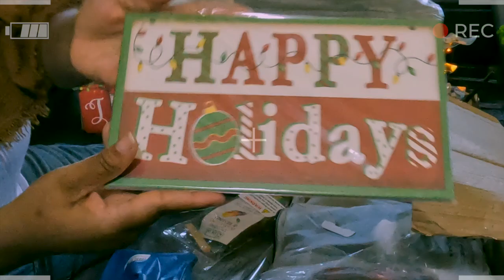ASMR Unboxing Haul: Relaxing Sounds | New Fitness Gear, Holiday Decor Finds & More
Sit back, relax, and enjoy the soothing sounds of this ASMR unboxing haul video featuring new fitness gear, holiday decor finds, and more!

👉 Link & Resources
✨ASMR Food Channel:  @KellysASMR